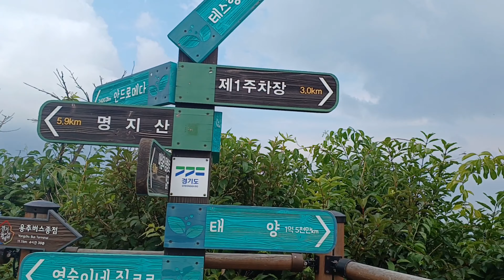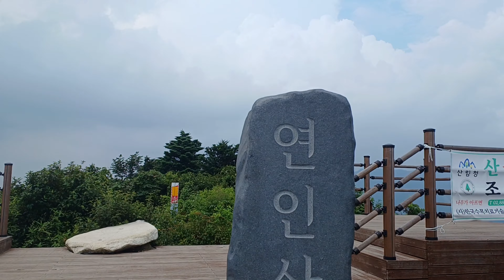산~정상에 올라갔는데 이정표가 이상해요~~